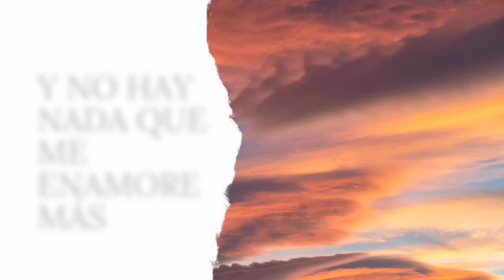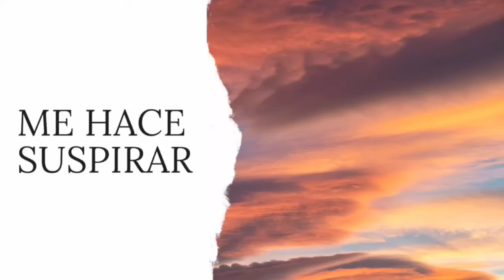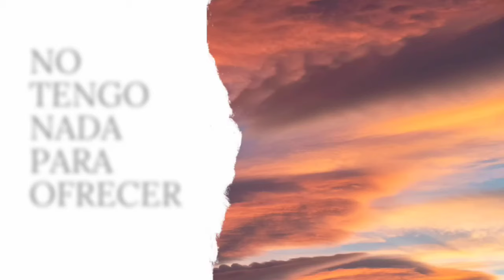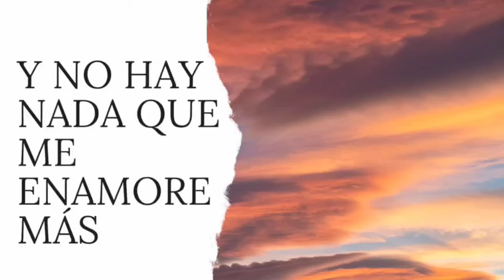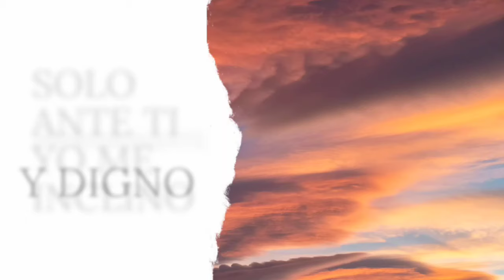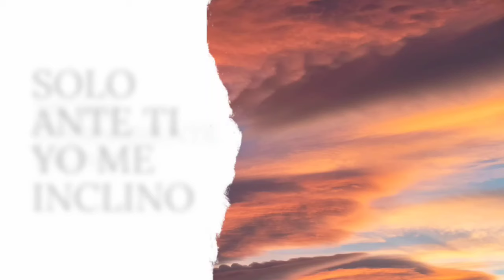Digno Cover | ICI Worship | Lyrica